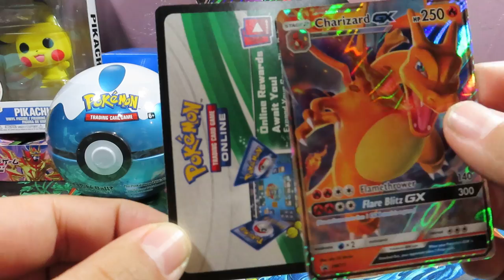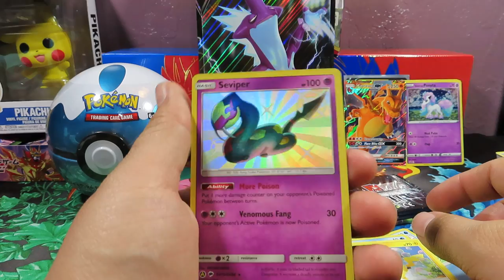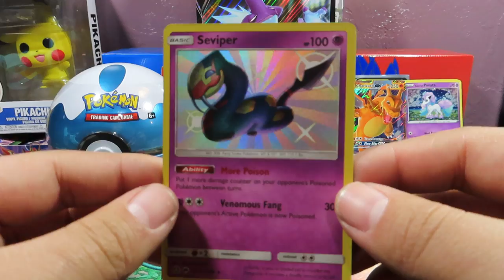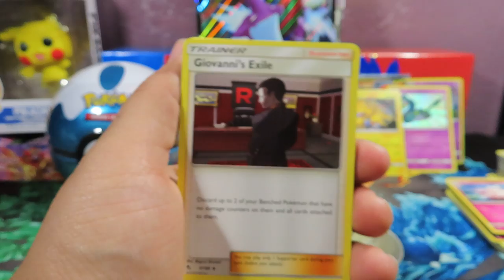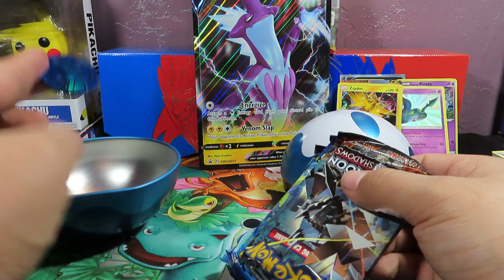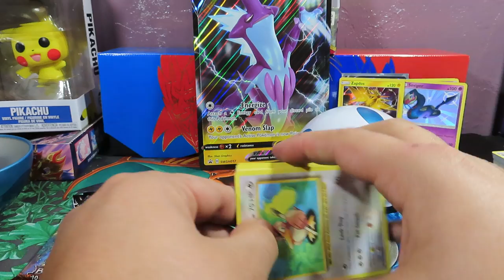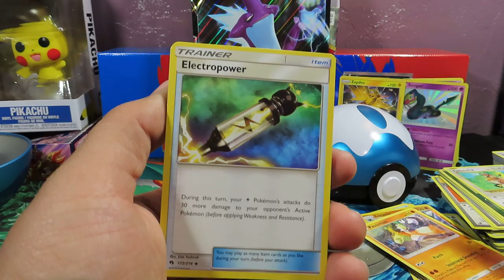NEW DIVE BALL WITH HIDDEN FATES CHARIZARD TIN!! ON A SUNDAY??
New poke ball called the dive ball and got a hidden fates tin.